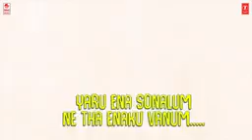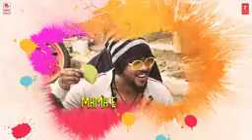🎶SONG MOR COPY❣️👑💯